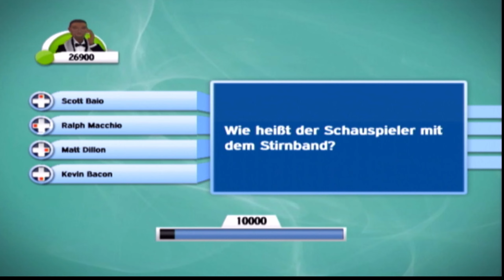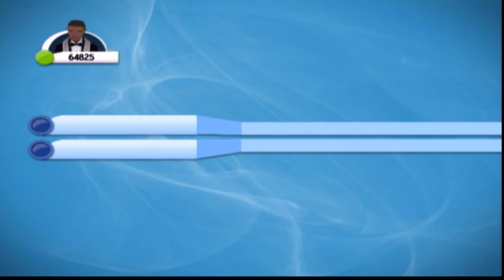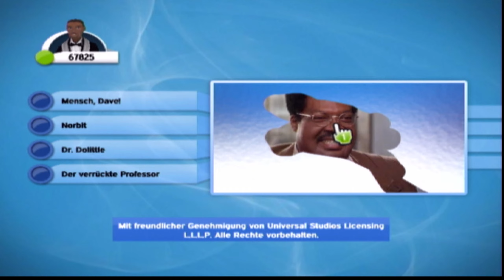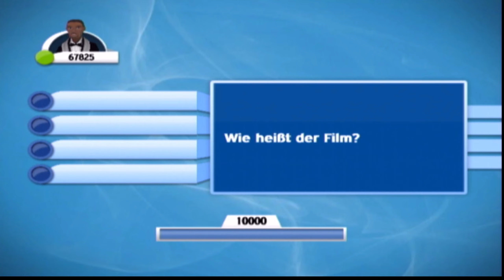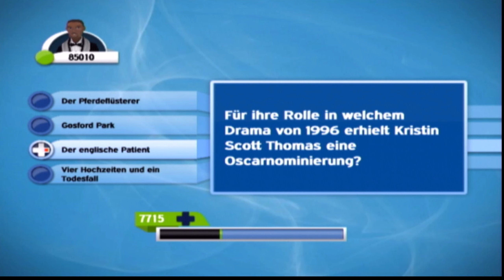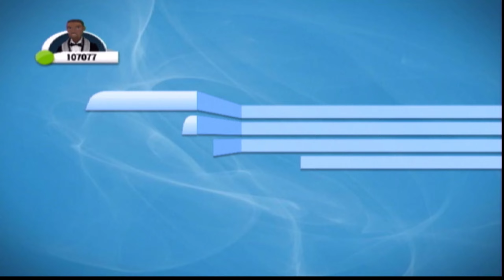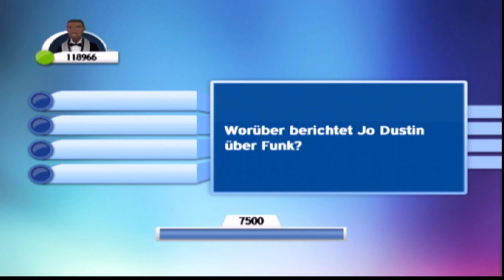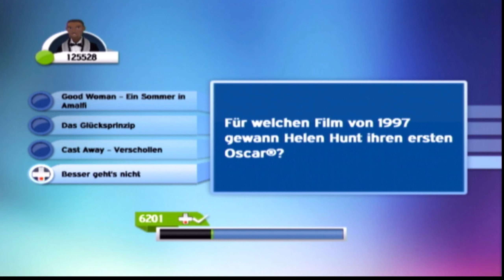Scene It – Das Kino-Quiz | Nintendo Wii [2009] | Quiz Series #61 | Gameplay [DE/Deutsch]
Filme und Kinos sind deine absolute Passion? Dann starte das Quiz und zeig mal, was du bezüglich Filmwissen auf dem Kasten hast!

Starte direkt mit dem Quiz 2:09

▬▬▬▬▬▬▬▬▬▬▬ nameurgame FORMATE ▬▬▬▬▬▬▬▬▬▬▬▬▬▬
► You-Say-I-Play: Ich spiele eure Requests (Setups/Challenges/Spiele)
► You-Play-I-Say: Ich kommentiere/analysiere euer Game bzw. Replay
► Watch 'n' Learn: Tutorials von (meist eigenen) Replays
► Walkthroughs: Ich spiele ein Spiel komplett durch
► First Play Series: Ich spiele und kommentiere ein Game zum allerersten Mal

▬▬▬▬▬▬▬▬▬▬▬ Mein Setup ▬▬▬▬▬▬▬▬▬▬▬▬▬▬
CPU: Intel i7 12700K
GPU: Zotac RTX 3080
RAM: Crucial 48 GB RAM
Maus: Razer Viper Mini
Bungee: KLIM Bungee
Mat: HP Omen 100
Keyboard: Sharkoon Skiller SGK4
Headset: CoolerMaster CH321
Stands: Gravity
Mic: elgato Wave DX
Interface: TC Helicon Go XLR Mini
In-Ears: Shure SE215
Streaming-/Recording: elgato 4K60 Pro MK.II
Monitor 1: MSI Optix MAG271CQR @ 144 HZ (WQHD)
Monitor 2: Samsung U28E590D @ 60 HZ (UHD)
Monitor 3: iiyama ProLite T2452 MTS @ 60 HZ (FHD)